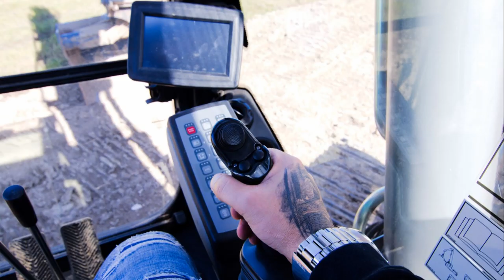CHASING DIRT with Shamrock Earthworks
Yesterday morning I seen that my friend Sean had a Liebherr excavator on demo. Since these excavators are pretty rare around here, I decided to stop what I was doing and hit the road to take a couple pictures of it... unfortunately it was going back so I didn't get a chance to operate it, but I did get a couple pictures of it.

While I was there, Sean used his Volvo VA boom equipped with a ENGCON tiltrotator to dig a couple test holes, thats mostly what is in this video.

Anyway, now that I do social media content creation full time now. I've decided to capture my travels using this Vlog style of video. Next week I will be going back to the Vancouver Coast to chase some more dirt, this time at the Vancouver airport. Expect an epic chasing dirt VLOG in the near future.